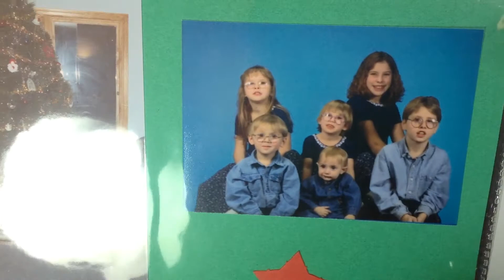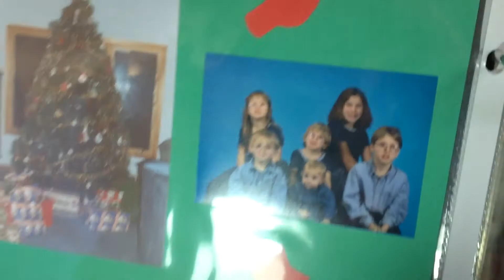THE SIBLING TAG | CODY SCOTT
Please make sure to give it a big thumbs up because that makes me happy.